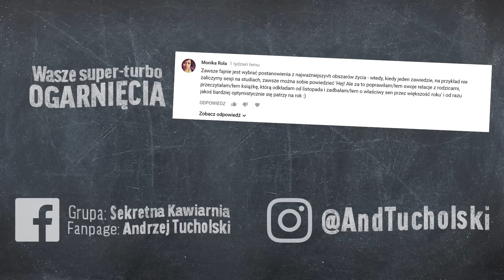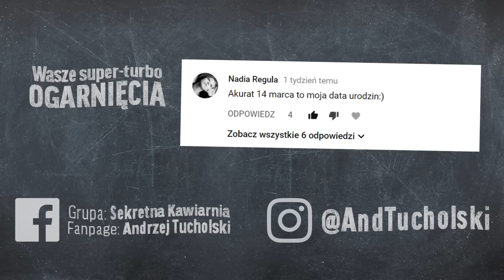Jak robić NOTATKI Z KSIĄŻEK ☕️ Andrzej Tucholski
Jak notować? Albo lepiej: jak robić notatki z książek? W szkole, przed maturą, ale przede wszystkim na studiach robi się ich naprawdę sporo. A to całkiem trudne!

Proponuję zatem dwa sposoby na notatki z książek. Jeden jest gorszy, ale szybszy. Drugi - lepszy, ale wolniejszy.

Ten "Uniwersytet Ogarnięcia" ma Ci pomóc wybrać :)

Ja nazywam się Andrzej Tucholski. Jestem psychologiem biznesu zajmującym się wysokosprawczością i ogarnianiem w późnym kapitalizmie. Trzy razy zaproszono mnie na TEDx. Piszę książki, nagrywam kursy oraz nagrywam podcast o sile psychicznej i odwadze emocjonalnej. Szkolę w firmach. Wysyłam popularny newsletter, który raz głaszcze, a raz szturcha. Nagrywam rolki na insta i tiktoka. Po dekadzie spędzonej w TOP30 Najbardziej Wpływowi Blogerzy w Polsce wywalili mnie do Hall of Fame, żebym nie zapychał miejsca. W drugim życiu piszę książki fabularne i scenariusze. Piję stanowczo za dużo kawy.

Wszystkie linki znajdziesz poniżej.

SKLEP Z KSIĄŻKAMI & KURSAMI:
💰 Ogarnianie emocji, codzienności oraz późnego kapitalizmu polecam zacząć od mojego sklepu

HISTORIE FABULARNE:
📻 SERIAL AUDIO nosi "ej, nagrałem ci się". Jest to historia o uczuciach, odnajdywaniu się w życiu, a także nawigowaniu przez społeczne oczekiwania. Opowiadam ją wiadomościami głosowymi
📖 POWIEŚĆ OBYCZAJOWA nosi tytuł "Umowy Śmieciowe" i opowiada historię Hanny Wróbel, która w obliczu zawalenia się jej zawodowych planów próbuje jakkolwiek przeżyć w nowym mieście

UŻYTE MATERIAŁY:
Intro podcastu to "Amsterdam" by lately lui -- muzyka pochodzi albo z albo z -- przebitki wizualne pochodzą z -- polecam każde z tych źródeł!